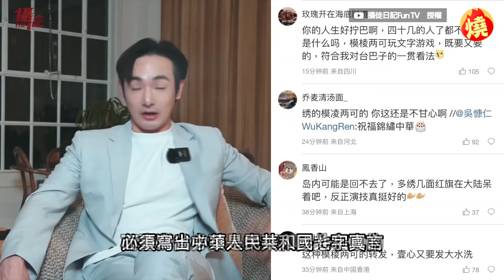吳慷仁轉發錦繡中華被轟 八炯：粉紅底線一進再進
影音中心／許喬菱報導

中共建政75周年，許多在中國社交平台有帳號的藝人，包括王力宏、王心凌、楊宗緯、伊能靜等，都紛紛陸續轉發表態，祝賀中共國慶，包括日前宣布與中國經紀公司簽約，成為「壹心娛樂」的旗下藝人的影帝吳慷仁，也轉發貼文慶祝中共國慶日，讓不少台灣人失望不已，就連中國小粉紅也罵聲一遍，轟他不敢說出祖國二字；YouTuber八炯表示，吳慷仁在貼文上，僅寫下祝福錦繡中華，而這個詞彙，過去兩年就有不少台灣藝人，會複製貼上轉發，不過現下吳慷仁卻因此被砲轟，讓他分析說：「小粉紅的底線也是一進再進。」